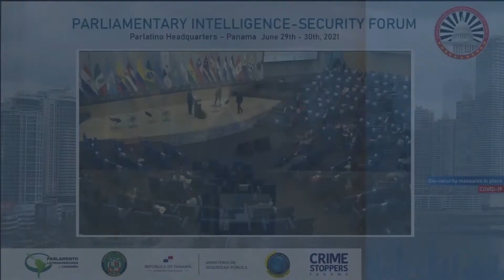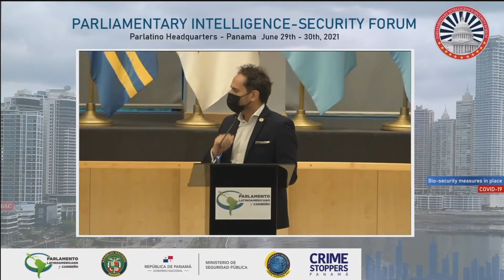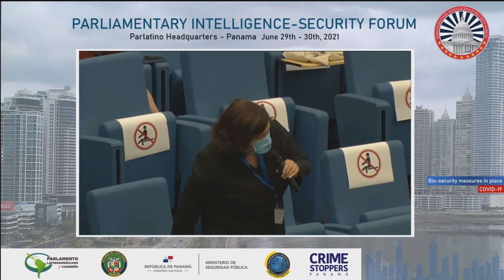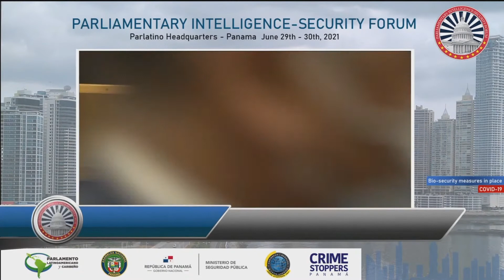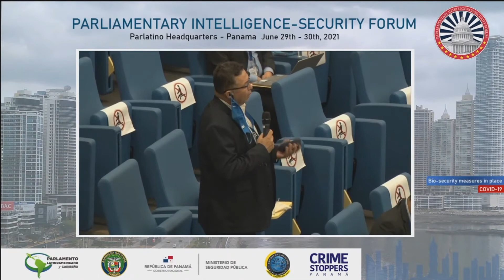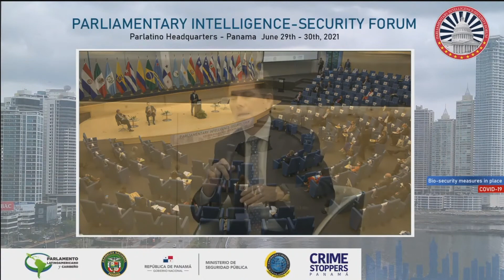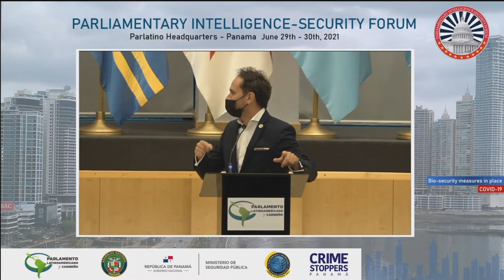CENTRAL BANK DIGITAL CURRENCIES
18° PARLIAMENTARY INTELLIGENCE - SECURITY FORUM

➢ Mr. Erik Bethel, Distinguished Fellow at Chamber of Digital Commerce
➢ Mr. Paul Touw, Former Chief of Strategy, E-Commerce, US State Department